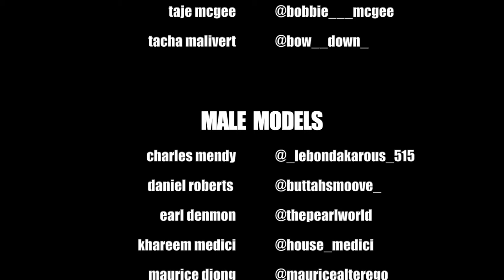VLOGMAS DAY 11| Nyc Model Vlog, Photoshoot, Color Me Nice, black girl luxury vlog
Hey Girlies! Here's a behind the scenes to a project I'm working on. Color Me Nice. Enjoy.

matildaj131ue